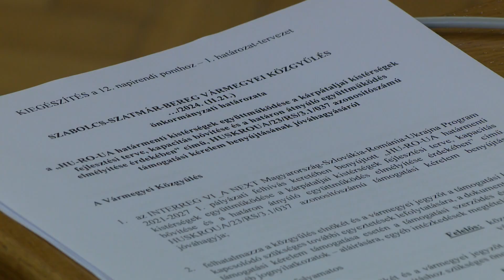Kilátástalan a gazdatársadalom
Nem veszik a vetőmagot a gazdálkodók, ez pedig súlyos problémákat és hiányt okozhat majd az őszi betakarítási időszakban – mondta Rácz Imre, az agrárgazdasági kamara vármegyei elnöke. Szerdán ülésezett a Szabolcs-Szatmár-Bereg Vármegyei Közgyűlés, ahol a mezőgazdaság helyzetéről is egyeztettek a képviselők és a szervezet elnöke. A napirendi pontok között elfogadták Nyíregyháza TOP Plusz Városfejlesztési Programtervét is, amely egészen 2027-ig vetíti elő a város előrehaladását.